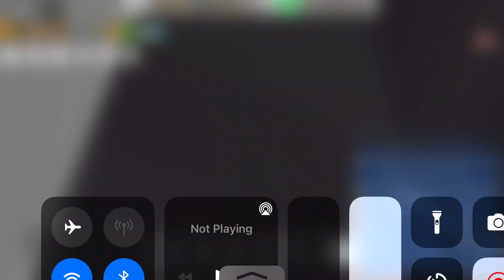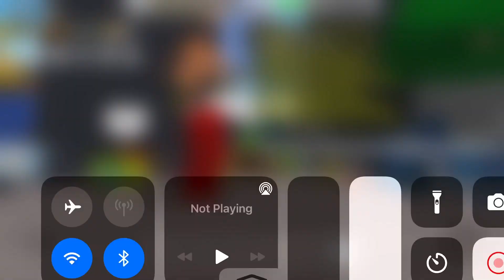Bee swarm simulator series episode 4